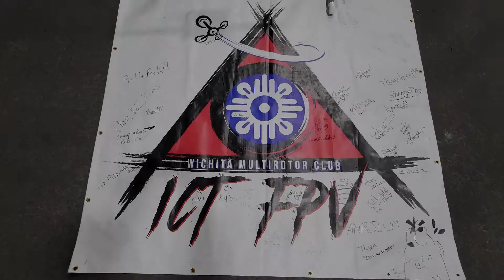Whoop'n the Warehouse. Stuck in the Middle With You